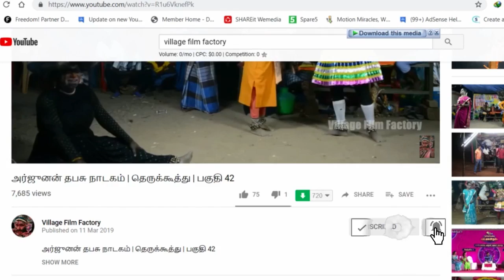தெருக்கூத்து தருமர் அசுவமேத யாகம் (அ ) பப்புரா வாகன சண்டை பகுதி 27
இந்த Channel ஐ maintain பண்ண மற்றும்
இது போல தெருக்கூத்து  வீடியோ மேலும் வேண்டுமெனில் உங்களால் முடிந்த தொகையை அனுப்பவும் .

Google Pay UPI ID :  raj2endran@okhdfcbank